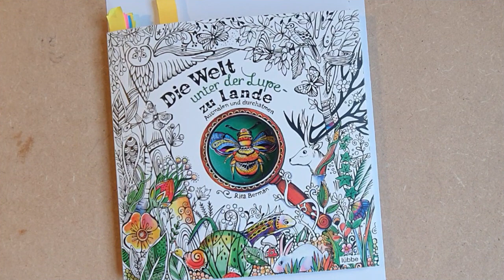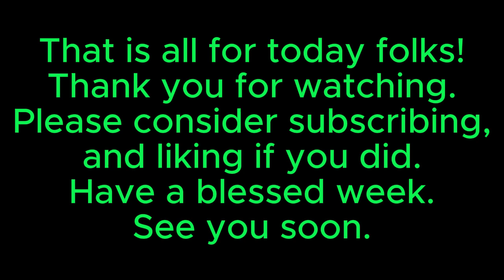Die Welt unter der lupe zu lande part 2 of 2 by Rita Berman and Prismacolor and Polychromos Busy Be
Hi guys, it is me again!!

First, Thank you so much for my 75 subscribers, you are the best!!
And a special thank to Fernanda.

By: MaggieBigelowMusic

I have use Prismacolor and polychromos from Faber -Castell, and if you want the colors I used , let me know.

Hope you all well and enjoy the videos of this week.

Have a bleed week.